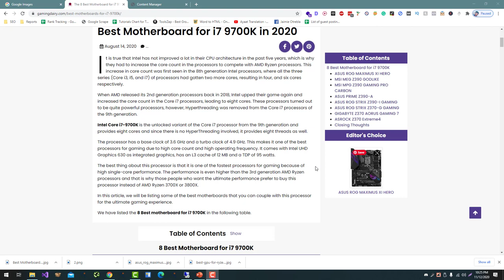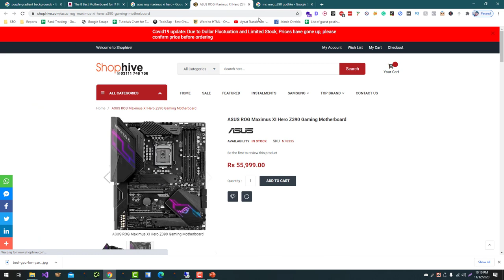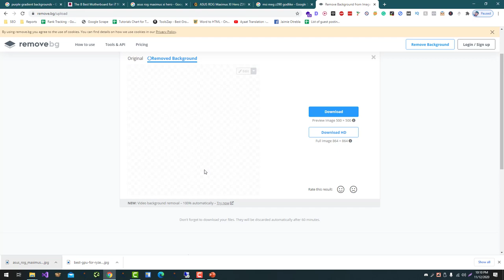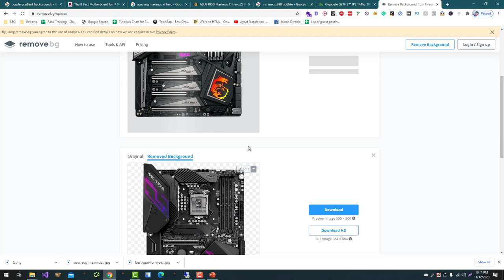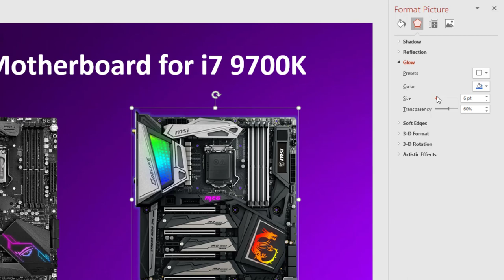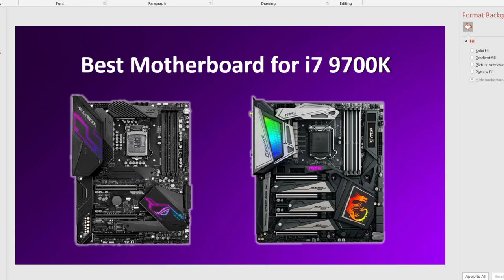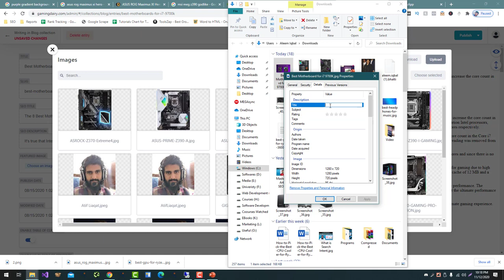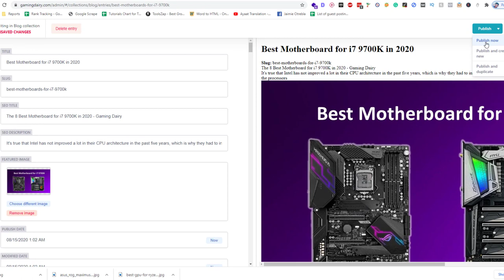How to Design Featured Images for Affiliate Posts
Here are some tips for designing featured images for affiliate posts:

Keep it simple: A cluttered or busy image can be overwhelming and distract from the main message of your post. Instead, choose an image that is simple and clean, with a clear focus on the main subject.

Use high-quality images: Using high-quality images can help your post stand out and convey a sense of professionalism. Consider investing in professional stock photos or taking your own high-quality images.

Use relevant images: Choose images that are relevant to the content of your post and the product you are promoting. This can help convey the message of your post and make it more appealing to readers.

Use eye-catching colors: Choose colors that are bold and eye-catching to grab the attention of readers and encourage them to click on your post.

Use text sparingly: While text can be a useful way to convey information, using too much text on your featured image can be overwhelming and make it harder to read. Consider using text sparingly and choosing a font that is easy to read.

Consider the size and aspect ratio of your images: Make sure that your featured images are the correct size and aspect ratio for the platform you are using. This can help ensure that your images look good and are not distorted.

Test different images: Don't be afraid to experiment with different images to see which ones perform the best. You can use tools like Google Analytics to track the performance of different images and see which ones are most effective at driving traffic and conversions.

💥💥Vieo Chapters💥💥
00:00 Universal SEO Tool
00:48 Building Dofollow Comment Backlink
03:50 Building Dofollow Forum Backlinks
14:32 Ending